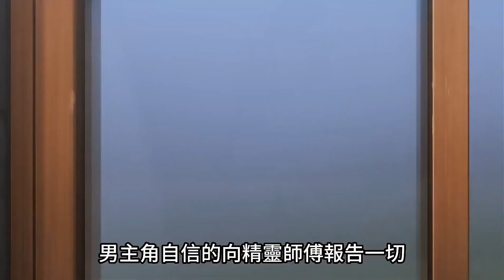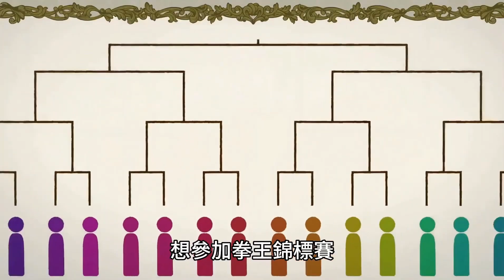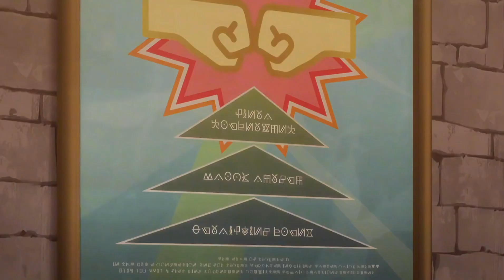七月新番，特訓過頭了變成狂戰士，新人大叔冒險者被最強隊伍操到死成無敵，一口氣看完1~8集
最強的新人大叔，以成為冒險者為目標！ 要追夢的話，最好趁年輕的時候。大家都是這麼想的，但還是存在著說什麼都不願放棄的大人。在一般來說10幾歲就該成為冒險者的世界，已經超過30歲的「里克‧古拉迪亞特爾，目標是從公會職員轉為冒險者。他曾受到集結了大陸最強冒險者的傳奇隊伍奧利哈康之拳的成員每天進行超乎想像的訓練，明明只是F級新人，卻早就擁有能和最高級的S級匹敵的戰鬥力！